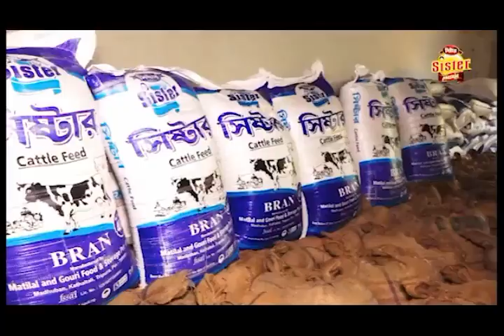হীরোধন দেব স্মৃতি ক্রিকেট এর ফাইনাল ম্যাচ এর সূচনা করেন মুখ্যমন্ত্রী